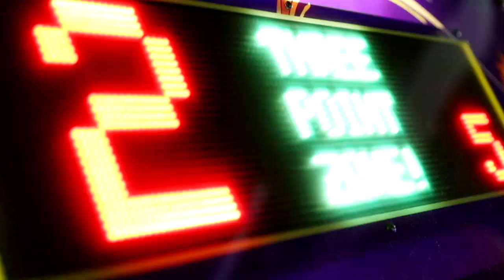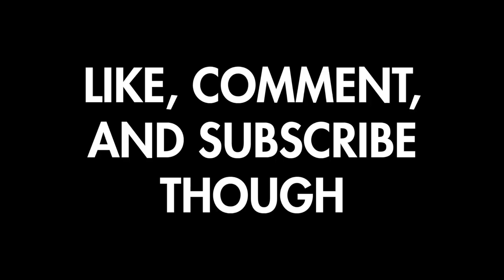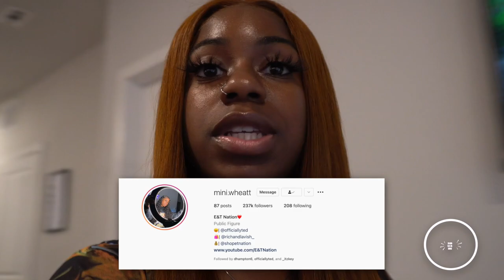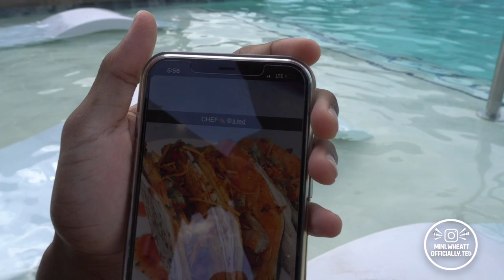NOT Paying ATTENTION To My GIRLFRIEND To See How She Reacts!!